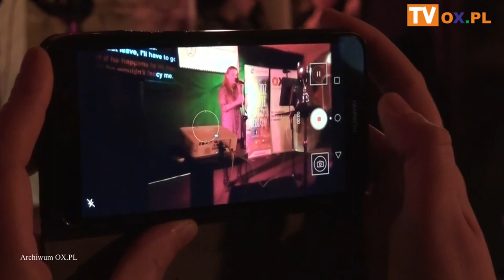Nowa odsłona Otwartego Klubu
Nowa strona, nowa siedziba, ta sama idea. Otwarty Klub działający do tej pory przy Browarze Zamkowym Cieszyn zmienia lokalizację. O siedzibie bliżej rynku, pomysłach i najbliższym wydarzeniu w materiale filmowym.